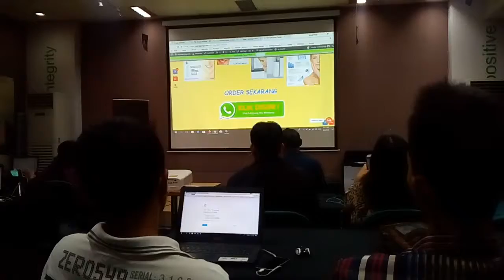Kursus internet marketing digital terbaik di limo depok jawa barat 085711480515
Tips.membangun place untuk mendatangkan income puluhan juta sampai ratusan juta perbulan,bagi pemula ini sangat cocok untuk memulai bisnis online sb1m solusi untuk sukses ayo gabung klik.